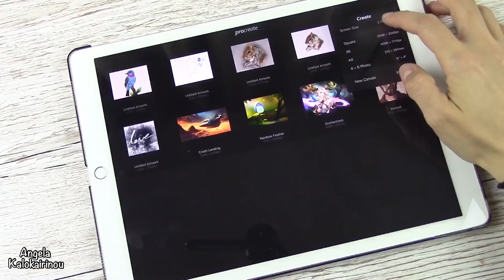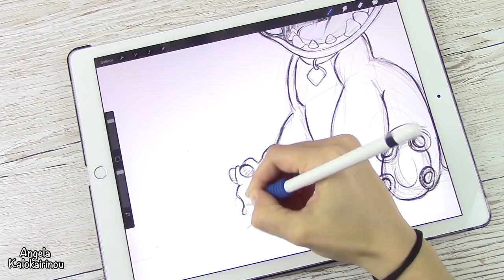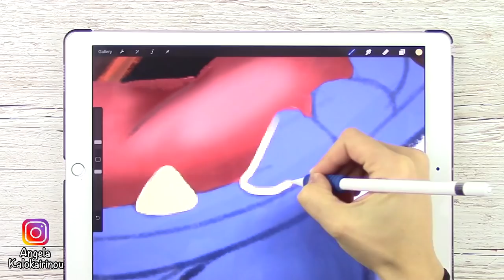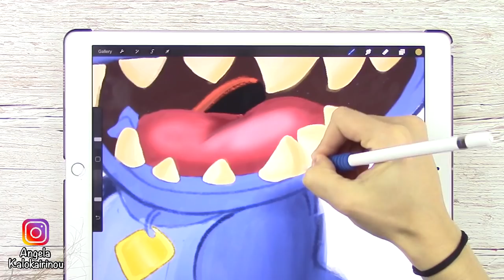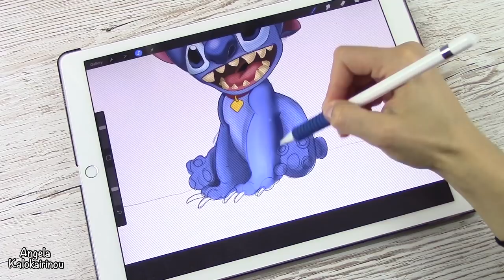IPAD ART: Let's draw Stitch on iPad from Disney Lilo and Stitch | Procreate + iPad Pro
Follow Me

▪️Procreate

▪️Nexus 5X  & Canon Legria HF R76 for recording